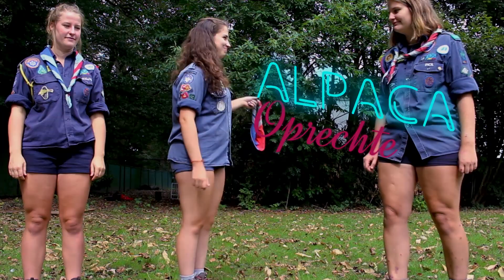Leidersvoorstelling 2018-2019 FOS De Tortels